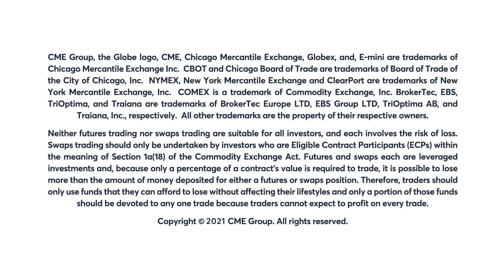Metals Market Commentary: Todd Colvin, 2/28/22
Gold rallies after last week’s sell-off. Todd Colvin discusses.